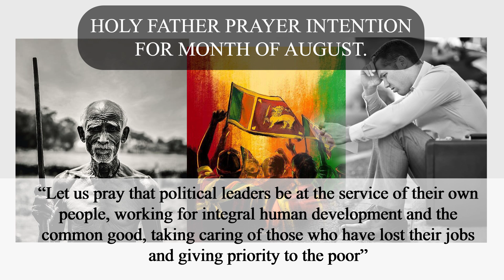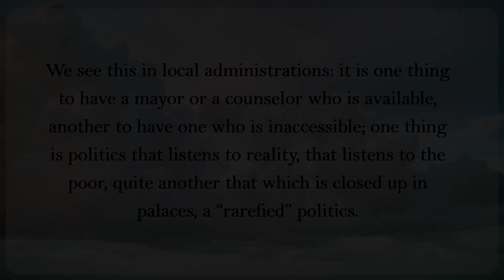HOLY FATHER PRAYER INTENTION - AUGUST 2024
HOLY FATHER PRAYER INTENTION FOR MONTH OF AUGUST. FOR POLITICAL LEADERS. “Let us pray that political leaders be at the service of their own people, working for integral human development and the common good, taking caring of those who have lost their jobs and giving priority to the poor”